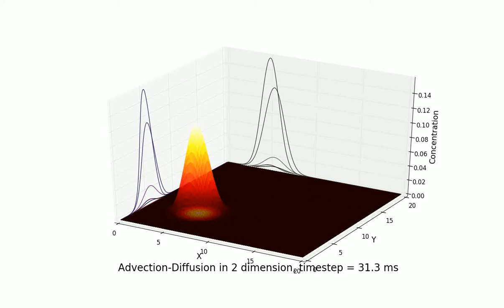Advection Diffusion in 2 dimension | Numerical simulation | Python